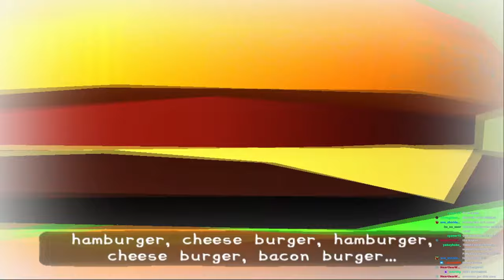All This Rapping Over NOODLES?! | Parappa The Rapper 2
Okay they weren't AS strict on this game but we had a few hiccups LOL. Still a good time lemme know what other games yall wanna see. and yes we'll get to lammy soon as well don't worry